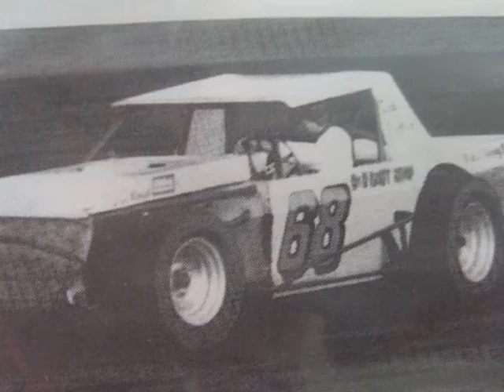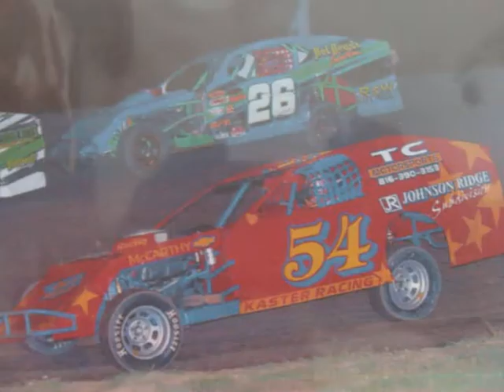2015 C A R B Hall of Fame Inductee Buz Kaster